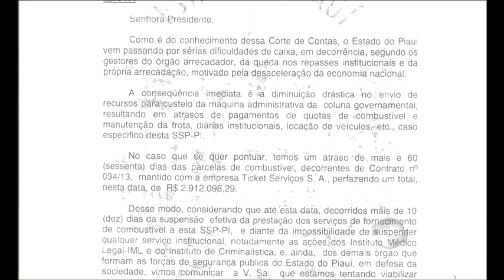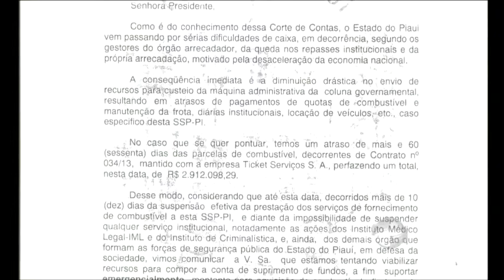Secretário apresenta dívida de 2,9 milhões na Segurança